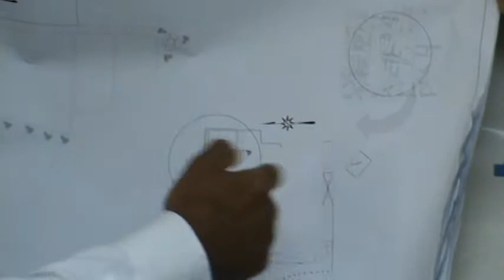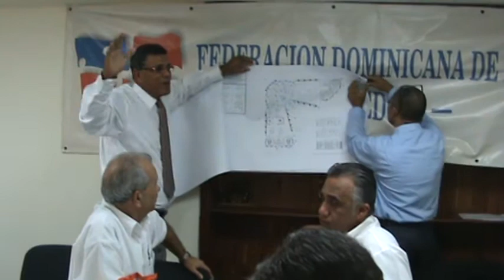Rafael Villalona - Presenta modificaciones a las instalaciones de las Instalaciones de Fedosa - 2010 - Comite Ejecutivo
Rafael Villalona -